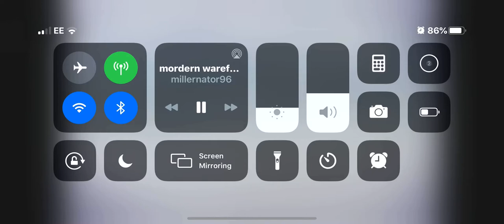Nearly got the win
Hey guys in this fame play some of the kills wear lovely